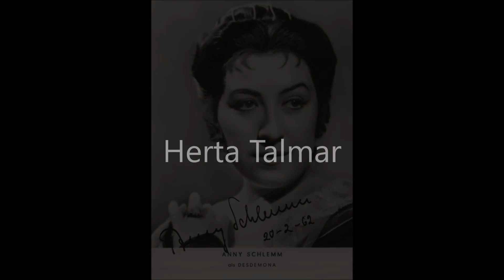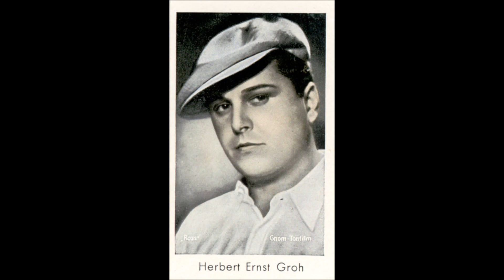Unvergängliche Operettenmelodien von Eduard Künneke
Unter dem Motto „Traumland Operette“ geht es hier „mit Eduard Künneke ins Operettenland“ (so der Plattentitel). Seine schönsten Melodien erklingen in diesem Potpourri, das Franz Marszalek mit einem Großen Operetten-Orchester aufnahm. Solisten sind Anny Schlemm, Herta Talmar, Herbert Ernst Groh, Peter René Körner, Willy Schneider, Peter Witsch, das Sunshine-Quartett, das Comedian-Quartett und das Cornel-Trio.

Die Vorderseite der Platte enthielt einen Querschnitt aus Die Blume von Hawaii. Diese Aufnahme können Sie hier hören